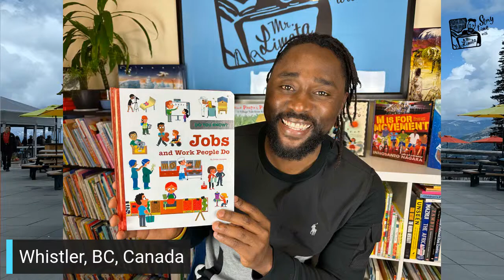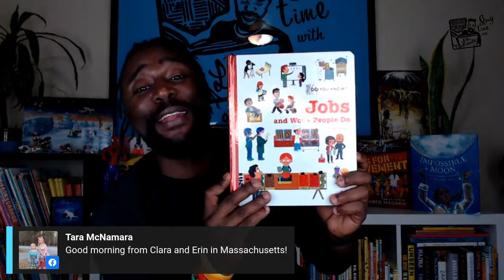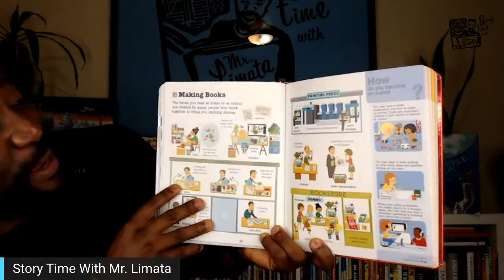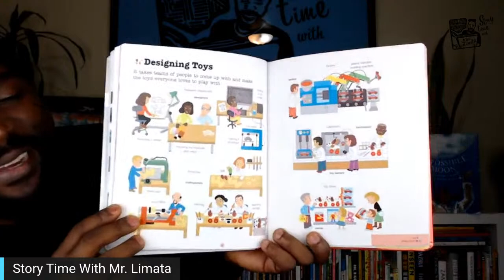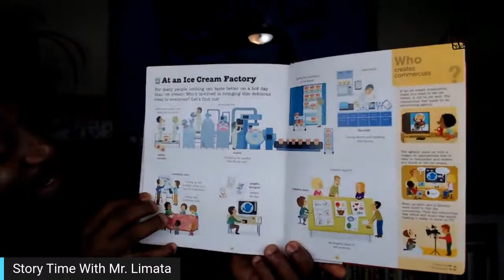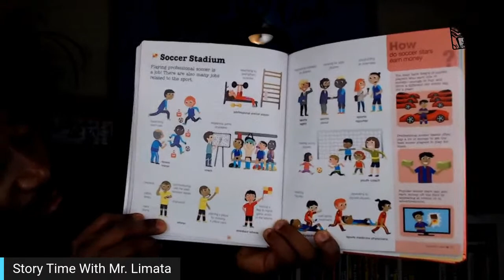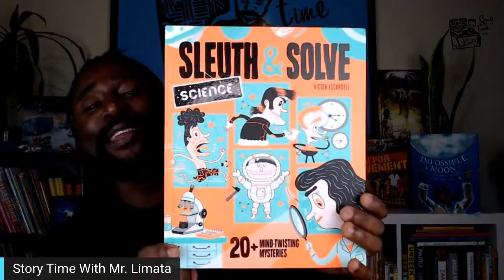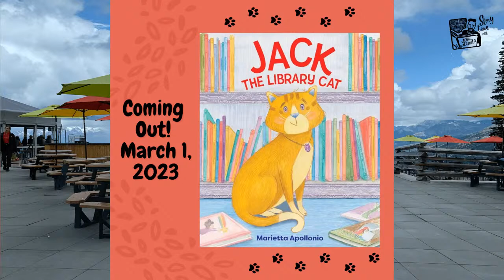DO YOU KNOW? JOBS AND WORK PEOPLE DO written by EMILIE GOROSTIS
illustrated by PIERRE CAILLOU, HELENE CONVERT, JEAN-SEBASTIEN DEHEEGER, CHRISTIAN GUIBBAUD
📚Published by TWIRL BOOKS (an imprint of CHRONICLE BOOKS (SAN FRANCISCO))
Who works in a school? How dangerous is a zookeeper’s job? What does an orchestra conductor’s day look like?
Learn answers to these questions and many more in this engaging and indispensable resource.
Each book in the  “Do You Know?™” series provides an in depth look at a fascinating subject and includes labeled illustrations, thought provoking information, review sections, and an index of key terms.